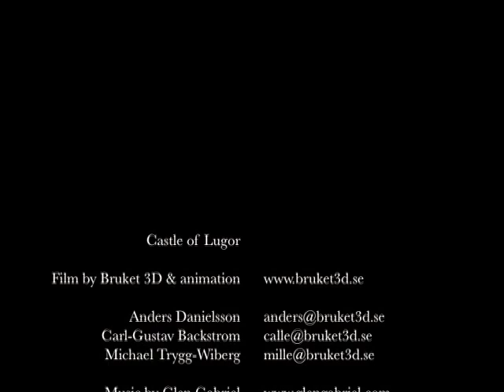Castle of Lugor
A 3D animation film by Bruket 3D & Animation A dark yet comic adventure in the Castle of Lugor. Music by Glen Gabriel.